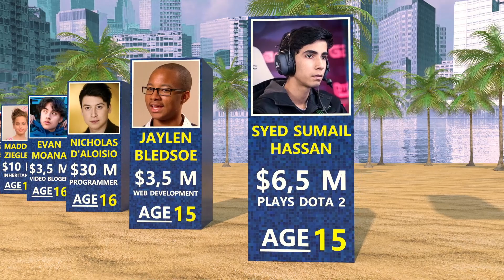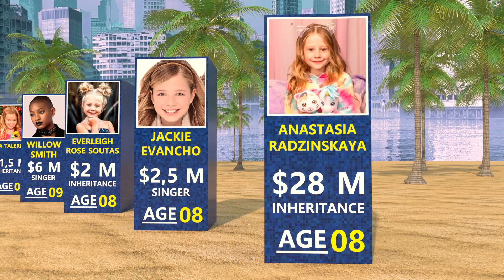Top 40 Richest Kids And Teenagers in the World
Here, our main focus will be on those kids and teenagers who have made it all by themselves but not necessarily without their parents’ help in some cases at least. We also have included those kids who are going to inherit money later from their rich parents and family members. Below are the 40 richest kids and teenagers in the world who are already famous.